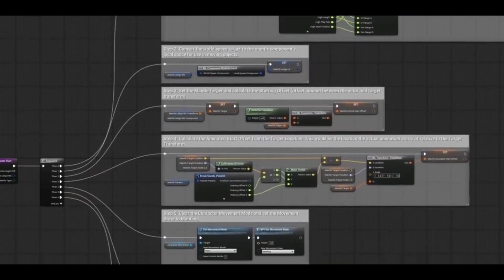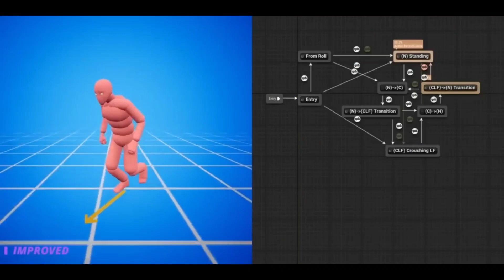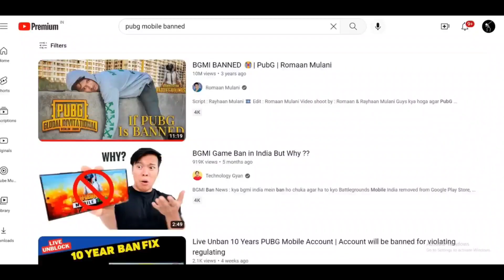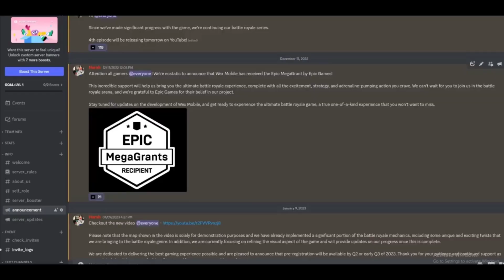WEX mobile indian battle royale game release details explained tamil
WEX mobile gameplay and details explained tamil

WEX mobile indian battle royale game release updates explained tamil